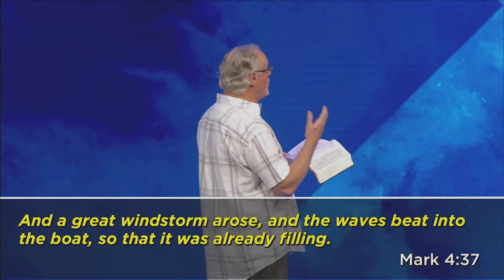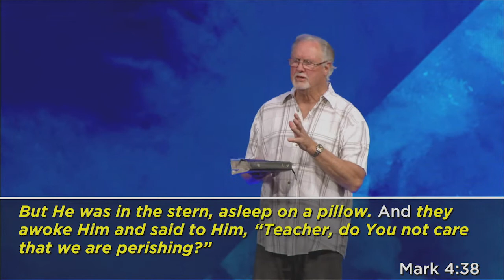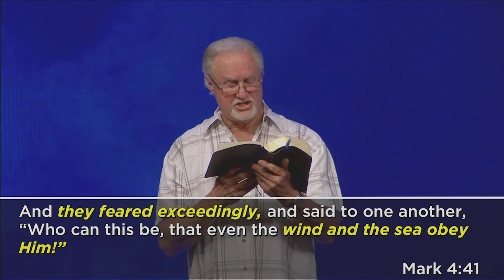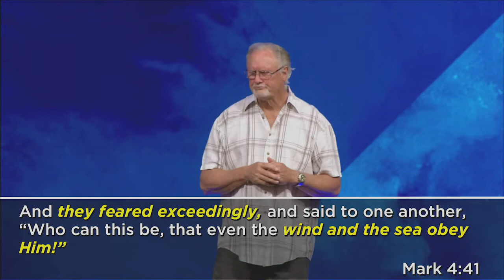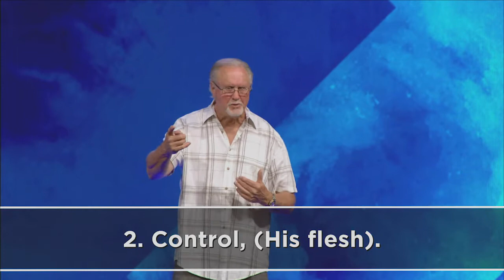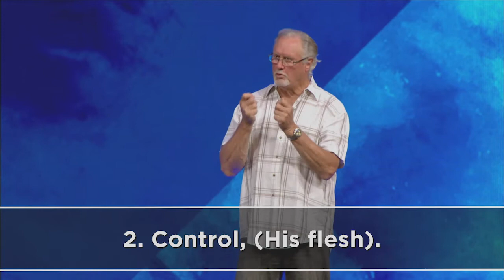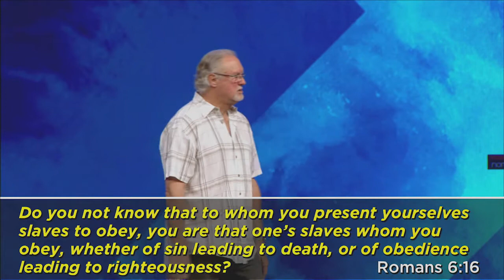"The Worship of a Storm" by Pastor Jim Cobrae